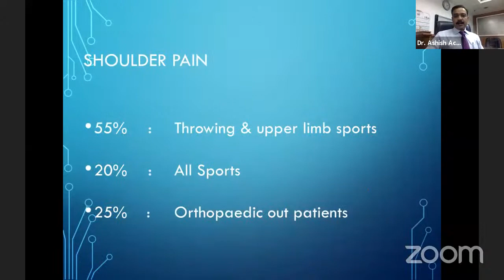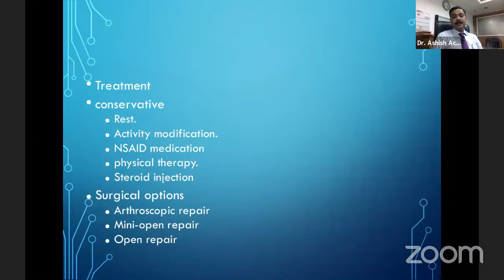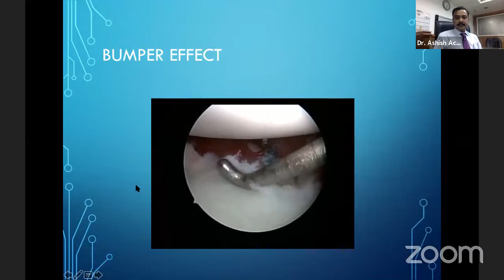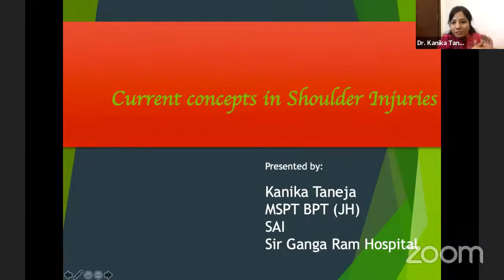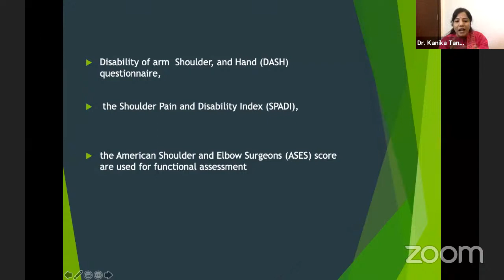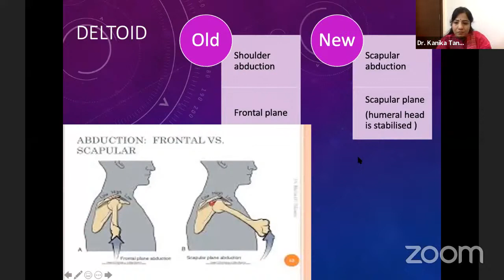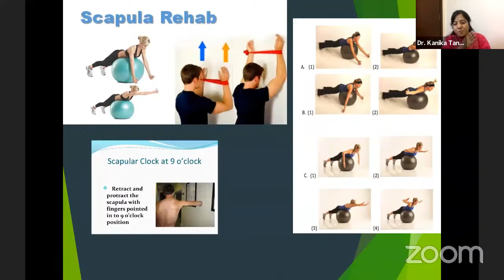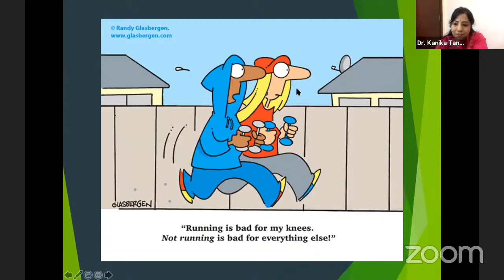Injuries with shoulder and it's rehabilitation by Dr. Ashis Acharya & Dr. Kanika Taneja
Detailed information in types of shoulder injury, surgical management, anatomy, physiotherapy rehabilitation.
00:04:00 - Shoulder pain by Dr. Ashis Acharya, consultant orthopaedician
00:26:26 - Current concepts in shoulder injuries by Dr. Kanika Taneja, consultant physiotherapist